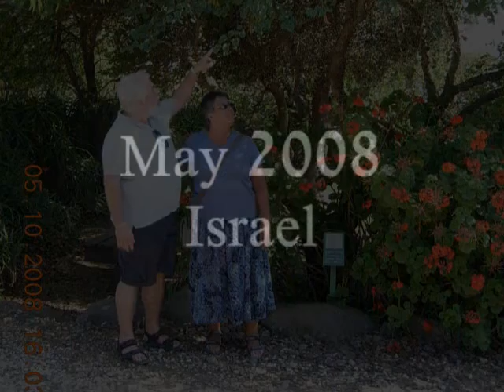מבצר צלבני כוכב הירדן - Belvoir Castle Kokhav ha Yarden Crusader fortress Israel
גן לאומי כוכב הירדן שוכן במזרחה של רמת יששכר, על שפת המדרון התלול המתנשא מעל לבקעת הירדן. הנופים המרהיבים שנראים מכאן ובכללם הרי הגלעד שבעבר הירדן, הם שהביאו את מקימי המבצר לכנותו בשם בלוואר (יפה נוף).כוכב הירדן הוא מבצר צלבני שהוקם בשנת 1,140 בערך, בימי מלכותו של פולק ד'אנז'ו (1,142 - 1,131). בראשית ההתיישבות הצלבנית במקום הוקמה כאן חווה חקלאית מבוצרת. בשנת 1,168 רכשו אבירי המסדר ההוספיטאלרי את הנחלה, והפכו אותה לאחד המבצרים הצלבניים החשובים ביותר בארץ ישראל.המבצר צפה על הדרך מבקעת הירדן לדמשק ועל הדרך שעלתה מנחל תבור מערבה למישור החוף ול"דרך הים".המבצר שבנו ההוספיטאלרים היה כה חזק, עד כי עמד בהצלחה בניסיונותיהם של חילות צלאח א- דין לכובשו (בשנים 1187-89). רק לאחר מצור קשה שנמשך שנה וחצי, כאשר כל ממלכתם מסביב כבר כבושה, ניאותו המגינים לחתום על הסכם כניעה ולעבור לעיר צור, שהייתה עדיין בידי הצלבנים.השחזור באתר מציג את המבצר השלם ביותר שנותר בישראל מן התקופה הצלבנית. זהו גם המבצר היחיד שנחפר על כל חלקיו. המבצר מורכב ממצודה חיצונית, שבמרכזה מגדל עוז חזק (דון ז'ון). החומה עשויה חמש צלעות והיא מוקפת בחפיר מרשים, שרוחבו כ- 20 מטרים ועומקו מגיע ל- 12 מטרים. בפינות המבצר הוקמו מגדלים חזקים. מדרום למבצר ניתן להתרשם מגן הפסלים של האמן הישראלי יגאל תומרקין. במקום קיימת תחנת האכלה לנשרים לאישוש אוכלוסיתם (מצפון למבצר).בנוסף לשרידי המבצר המרשים שבגן, אנו עוסקים בגידול והעתקת מיני צמחים נדירים וכאלו המצויים בסכנת הכחדה (צמחים אדומים) - בחזרה לטבע. אנחנו מנביטים שני מיני צמחים: אלקנת הגליל ושלהבית הגלגל, שהם צמחים המאפיינים אדמות כבדות. לאחר שהם מגיעים לגודל מתאים, אנחנו שותלים אותם בחלקה מגודרת כדי שלא יאכלו בידי דרבנים, חזירים או שירמסו בטעות על ידי מטיילים . בקרקע אנו מדמים התייבשות אופיינית למינים אלו על ידי הפסקת השקיה הדרגתית. בהמשך, הצמחים הללו יהיו חלק ממקור הזרעים לקבוצה נוספת של צמחים שנגדל ונעביר הפעם ישירות לשטח הטבעי. כמו לבעלי החיים, גם לכל צמח תפקיד חשוב בטבע ואנו מנסים למנוע את הכחדתם של הצמחים הנדירים על ידי הגדלת האוכלוסייה
Belvoir (Kokhav HaYarden) National Park
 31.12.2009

A Crusader fortress overlooking the Jordan Valley and the Mountains of Gilead

Belvoir National Park is located on the eastern Issachar Plateau at the edge of a steep slope above the Jordan Valley. Its spectacular panorama gave the fortress its name belvoir means 'beautiful view.'

The Crusaders built the fortress in around 1140, during the reign of Fulk d'Anjou (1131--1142). In 1168, the Hospitaller Knights bought the land and made it into one of the most important fortresses in the country, overlooking the Jordan Valley and the road from the Tabor Stream to the coastal plain and the Via Maris (the Way of the Sea).

Belvoir withstood Saladin's efforts to conquer it (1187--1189). Only after a year-and-a-half-long siege, after the rest of the Crusader kingdom had been vanquished, the defenders finally agreed to surrender and move to Tyre, still in Crusader hands.

The reconstructed fortress is the most complete Crusader fortress in the country and the only one all of whose parts have been excavated. It consists of a 20-meter wide, 12-meter-deep moat surrounding the outer, pentagonal fortress, which in turn surrounds a stronghold tower (donjon). Powerful towers stood at each corner.

Sculptures by the Israeli artist Yigael Tumarkin are on display south of the fortress. North of the fortress is a feeding station to strengthen the Griffon's vulture population.